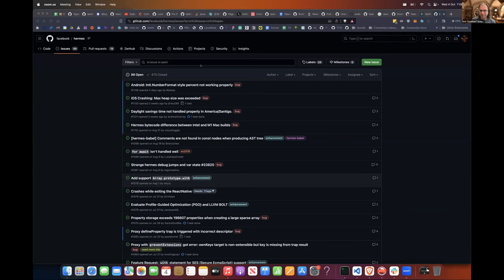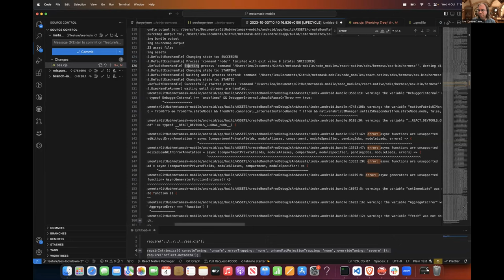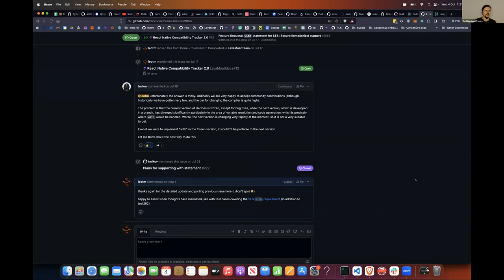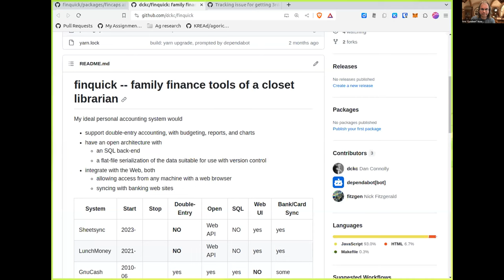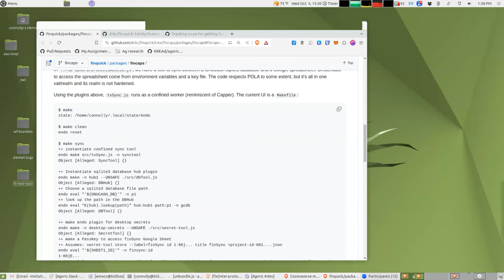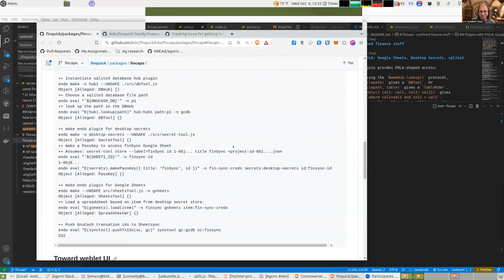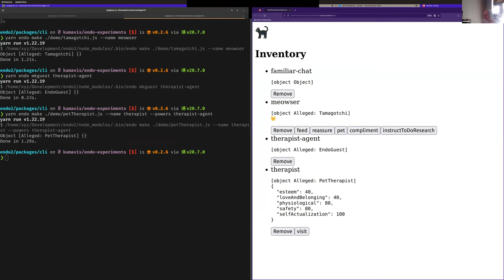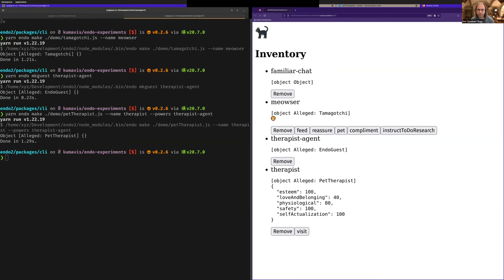Endo Meeting: Hermes and Dæmos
Come for the demos, stay for the plausible etymology of “hermit”.

We discussed the next round of ReactNative roadblocks: allowing Lockdown to function properly on a JavaScript platform that lacks both eval and async functions. SES currently uses eval to detect support for async functions and collect the corresponding intrinsics that need to be frozen. The async syntax makes these intrinsics undeniable (they cannot be censored by mere deletion of a property in the transitive closure of properties of the global object, or even other APIs).

Then, Pet Daemon demos from Dan Connolly and Aaron Davis. We had a good conversation about permission management user interfaces, and how to improve on the skeleton currently in Endo Familiar Chat.